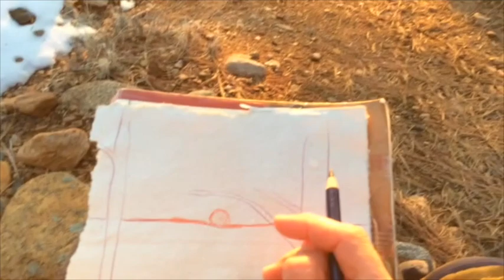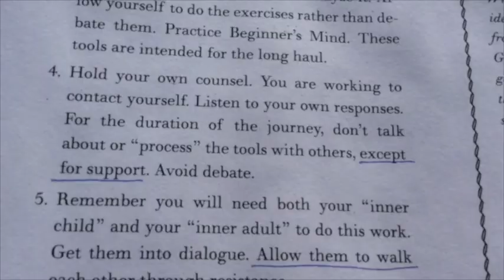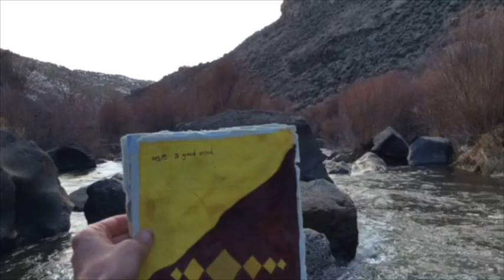Art Therapy internship reflection video about the healing power of nature.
This video is a video I made for an assignment for Art Therapy school. I wanted to share it here because it is about the healing power of nature. I also really enjoyed making it and have a lot of happy memory associations with going to the places in this video and painting in those places.
All the places are places around northern New Mexico.
The assignment was to process my internship in a creative way. I did my internship at Golden Willow Retreat Center and at Valencia Shelter Services.
I recommend both places to those seeking healing in various ways.
I don't share any private information about any clients in this video.